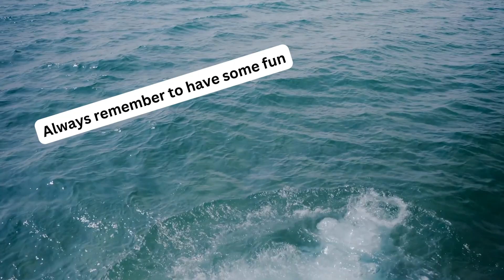Unlock a Fun and Healthy Life: Dynamic Workouts and Stretching Adventures!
Join us on an exciting journey to a healthier and happier life through dynamic workouts, invigorating stretching routines, and endless fun. Discover the secrets to maintaining a fit and vibrant lifestyle while having a blast along the way. Whether you're a fitness enthusiast or just starting your wellness journey, our videos are packed with workout tips, stretching techniques, and inspiration for a holistic approach to health. 🏋️‍♀️💃🌱

For more tips on vibrant nutrition and holistic well-being, visit our

Looking for guidance on your path to nutritional harmony? for expert advice and practical insights.

and share your journey towards balanced nutrition using NutrientDance.